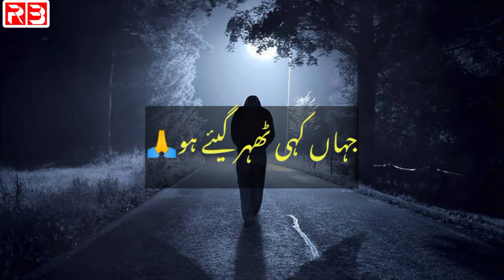Khush Raho 🔥//New Poetry Status🔥// Heart broken Urdu Shayari 🔥sadstatus